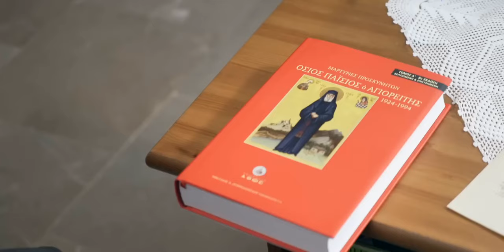Ἡ αὐθεντικότητα τῆς χειρόγραφης ἐπιστολῆς τοῦ Ἁγίου Παϊσίου«Σημεῖα τῶν Καιρῶν - 666»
❈ Ἡ αὐθεντικότητα καὶ ἀξιοπιστία τῆς χειρόγραφης ἐπιστολῆς «Σημεῖα τῶν Καιρῶν - 666» τοῦ Ἁγίου Παϊσίου
❈ Ἡ σαφὴς ὁδηγία τοῦ Ἁγίου Παϊσίου γιὰ τὶς νέες ταυτότητες καὶ τὴν κάρτα τοῦ πολίτη
➡Σχολιάζει σχετικῶς ὁ καθηγητὴς Πυρηνικῆς Ἰατρικῆς Κωνσταντῖνος Καρακατσάνης ὁ ὁποῖος εἶχε 19 χρόνια προσωπικῆς ἐπαφῆς μὲ τὸν Ἅγιο Παϊσιο.
ΟΛΟΚΛΗΡΟ ΤΟ ΧΕΙΡΟΓΡΑΦΟ ΑΡΧΕΙΟ ΤΗΣ ΕΠΙΣΤΟΛΗΣ ΤΟΥ ΑΓΙΟΥ ΠΑΙΣΙΟΥ ΓΙΑ ΚΑΤΕΒΑΣΜΑ ΣΕ